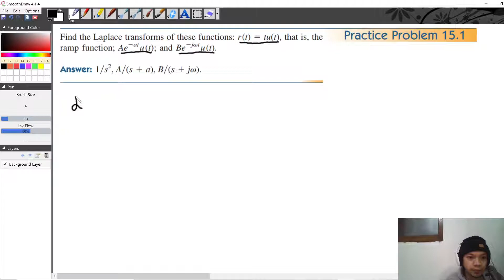Practice Problem 15.1 - Fundamental of Electric Circuits (Sadiku) 5th -Laplace Transform - Part 1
Find the Laplace transforms of these functions: that is, the Practice Problem 15.1 ramp function r(t) = tu(t), A, and B.